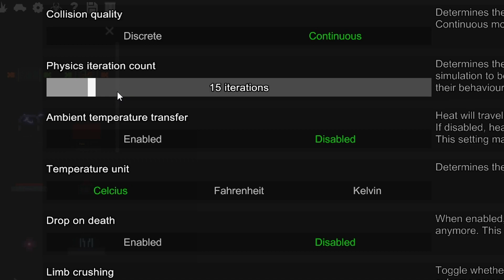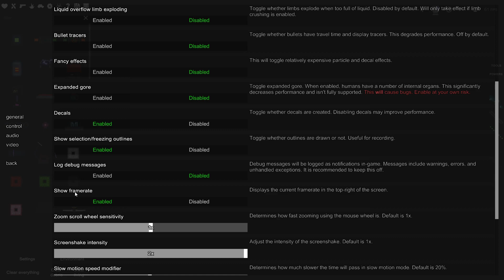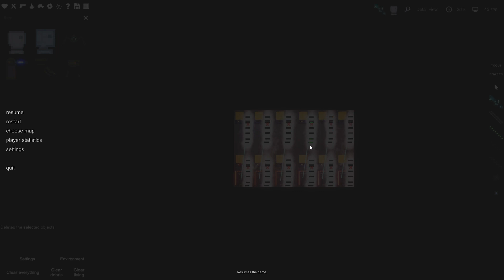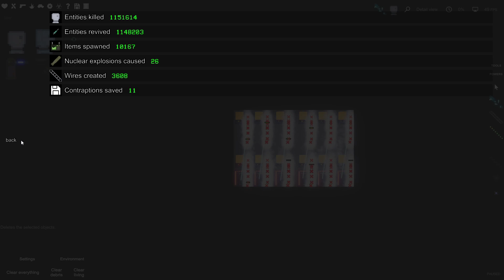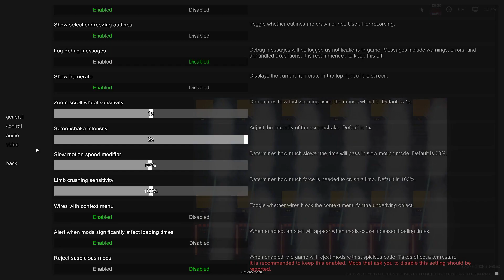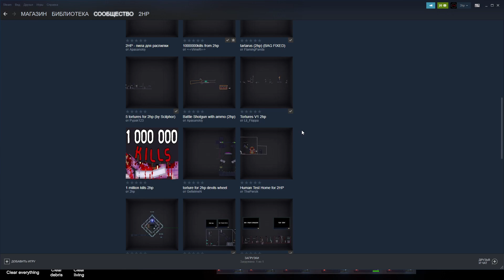КАК УБИТЬ 1 МИЛЛИОН в | Пипл Плейграунд | 1.22.3 (и ПОЛУЧИТЬ ДОСТИЖЕНИЕ "EXTINCTION" ?!)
Как получить АЧИВКУ (Extinction) которая есть только у 1% игроков.

♦ Финансовая поддержка приветствуется ♥ ↓

"2hp"®

   На канале есть и в дальнейшем будет такой контент как:
🔥 Прохождение игр
🔥 Обзоры игр
🔥 Стримы
🔥 Кооперативы